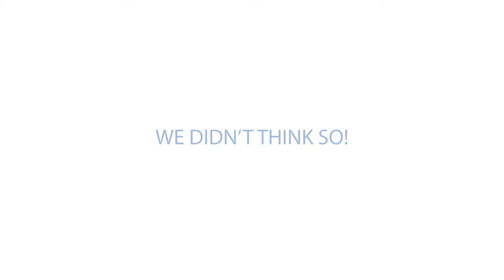Truly enjoy vacation and let our Concierge Service take care of the rest - Moving Mountains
Create memorable vacations in exceptional mountain homes. Luxury Rentals, Full-Service Catered Chalets, Private Chefs, Vacation Meal Packages and Full Service Travel Agent. When Mountains move, exceeding expectations is completely normal.